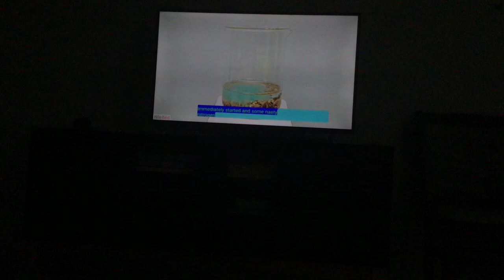I got someone liked your comment.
It happened at about 4:40 today.